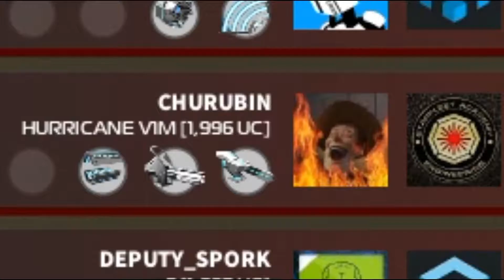FULL TESLA | ROBOCRAFT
Je crois que il y avait beaucoup de tesla..